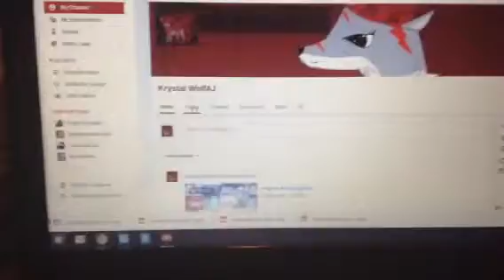I'm Not Dead